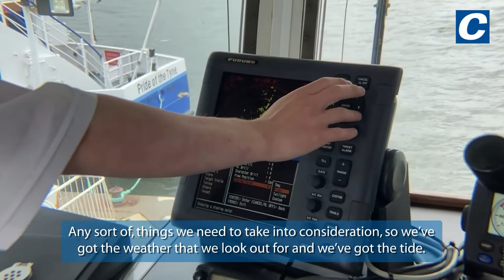A day in the life of a Shields Ferry skipper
Maritime work can be unpredictable. We get an inside look at a day in the life of a Ferry driver operating the Shields Ferry between North and South Shields on the Tyne River.

Nathan Williamson, Ferry Skipper Team Leader, and First Mate Darren Robson describe what working on the Ferry is like, how one would become licensed to drive the Ferry and how it is working on the river.